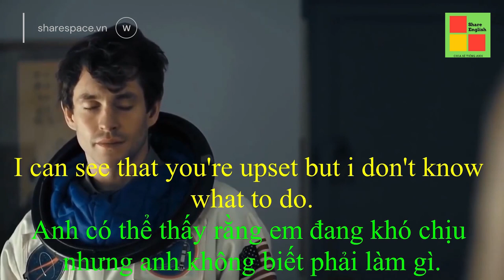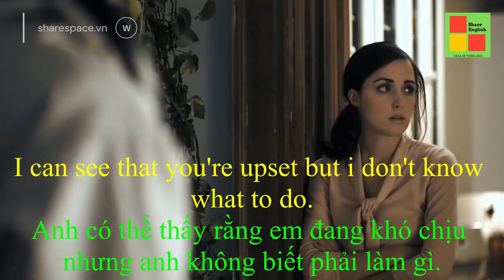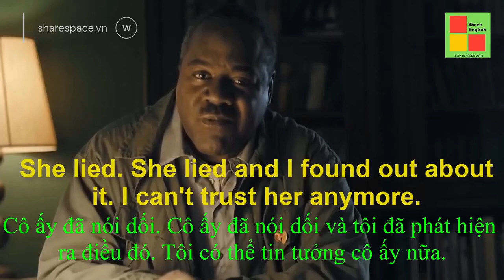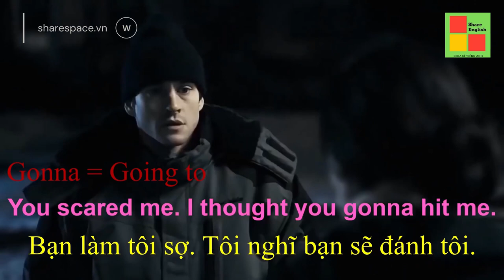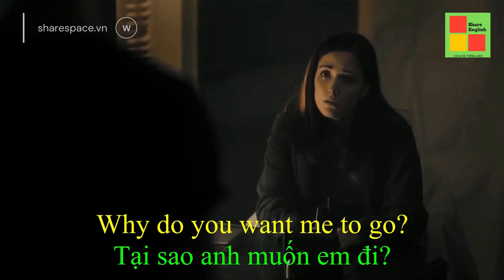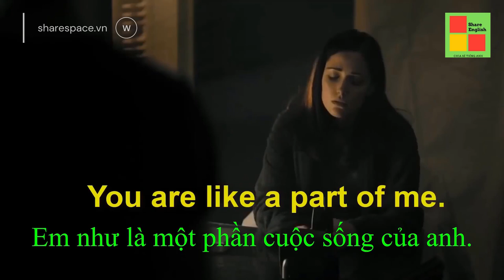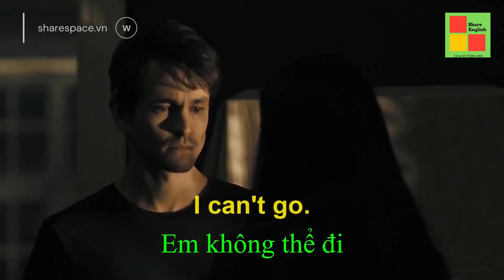[Share English] - Learn english through short clip movies 4